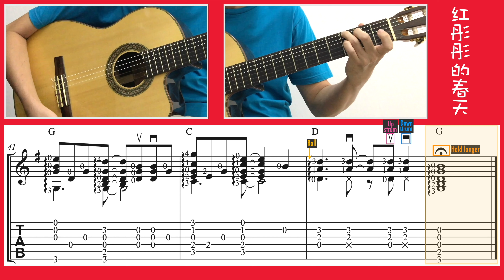红彤彤的春天 Hong Tong Tong De Chun Tian (Guitar) [Notation + TAB]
红彤彤的春天 (Hong Tong Tong De Chun Tian). Lyricist: 苏柳. Composer: 朱德荣. Guitar arrangement: Ken Phang. [Standard Tuning]